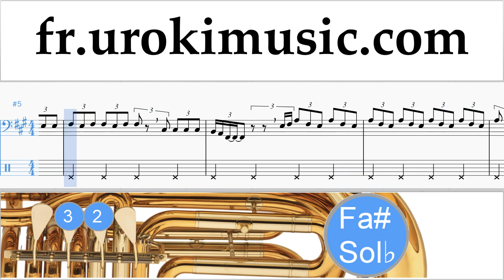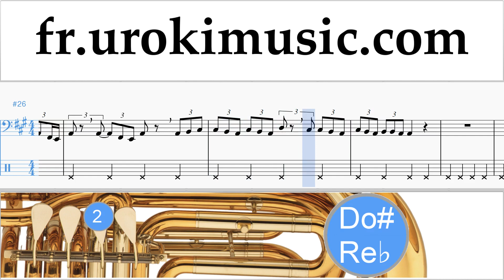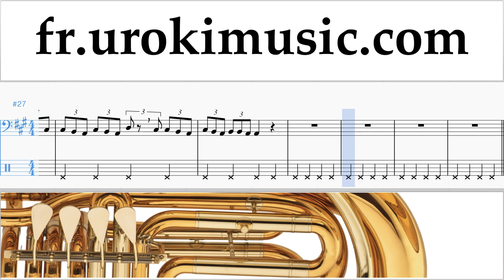Cours de Tuba Fall Out Boy - Heaven's Gate Tuto Partitions um-ih829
Cours de Tuba Fall Out Boy - Heaven's Gate Tuto Partitions um-ih829 S'il vous plaît écrivez dans les commentaires, comment rendre les leçons plus utiles pour vous?